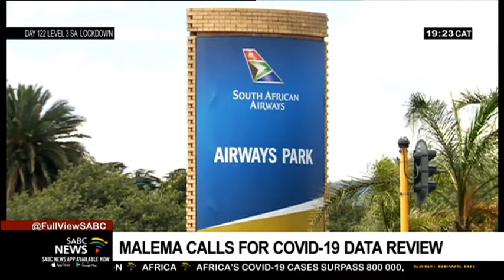EFF's 7th anniversary I Malema calls for COVID-19 data review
EFF leader, Julius Malema has called for a scientific review of COVID-19 data. He says this will provide an accurate number of those who died as a result of the virus. Malema says there is more to the current stats than meets the eye, accusing the government of manipulating the numbers for political reasons. He spoke during a virtual address marking the party's 7th anniversary.